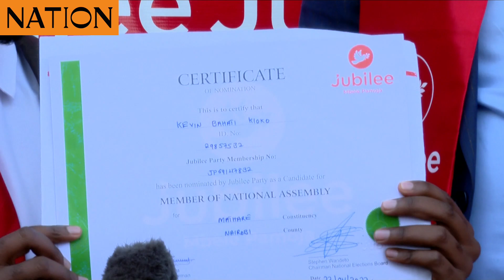Singer Bahati receives Jubilee nomination certificate for Mathare MP seat